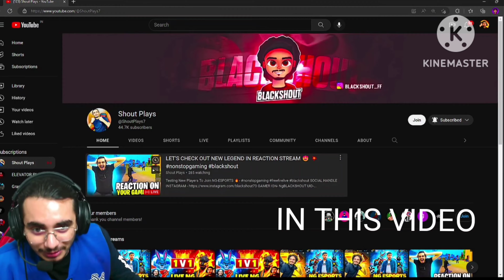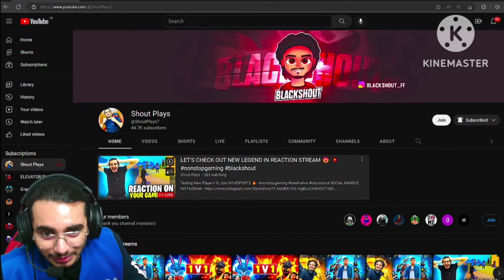CRAZY REACTION ON MY GAMEPLAY AND CALLED ME GOD🎯⚡shoutplays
@BlackShoutGaming CRAZY REACTION ON MY GAMEPLAY 🙀⚡shoutplays @ShoutPlays7
JAI SHREE RAM
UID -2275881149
DEVICE-POCO X3 PRO
EDITOR-KINEMASTER